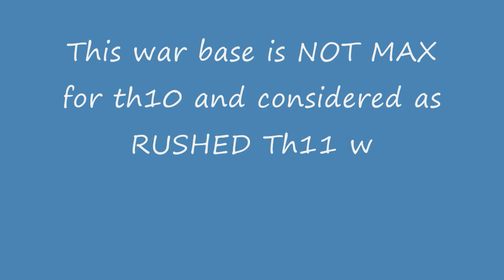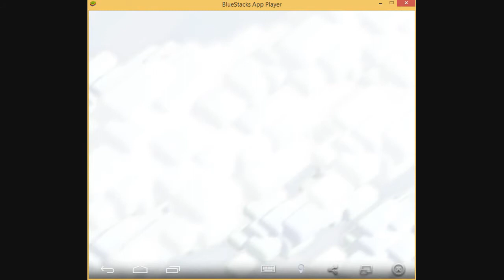Th11 war base ultimate defence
Dare to challenge this base